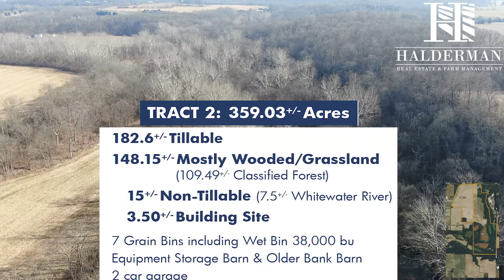Earlham College Virtual Tour 2021